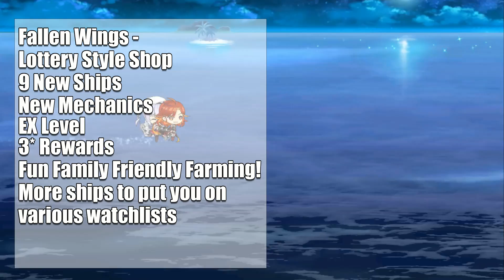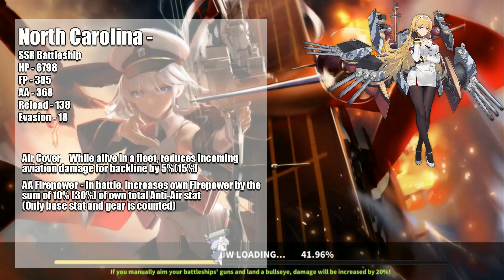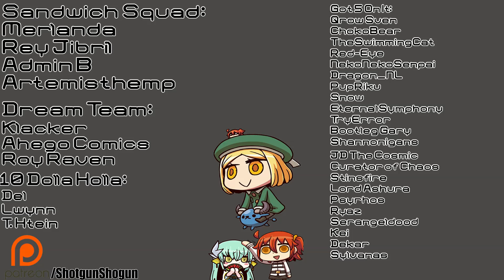Azur Lane EN - Fallen Wings Event Guide.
Take ... These Fallen Wings
And learn to grind again
And learn to live so free

It's buy one get one events and this time we are hitting the jackpot of "Murica! Washington, North Carolina, and the Mountain Mama herself are coming to visit!